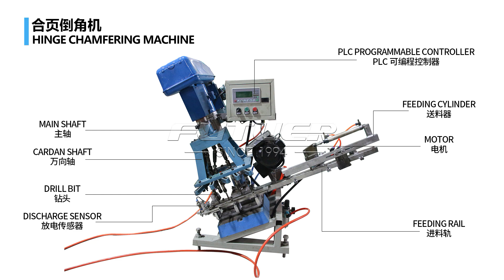Hinge chamfering machine,manual feeding, self-feeding, multi-hole chamfering at the same time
👉Guangdong Futuer Machinery Co.Ltd.👈 is a hardware Automatic machinery manufacturing in China, Guangdong has 10 years of experience, Has been exporting to 30 countries， professional engineers to provide technical services ！We specialized in Hinge mold （Cutting mold, pre-round mold, rolling mold, extrusion edge mold），hinge polishing machine, hinge assembly machine, hinge countersink machine, hinge drilling mahcine（Hinge chamfering machine） and other hardware customized machinery.